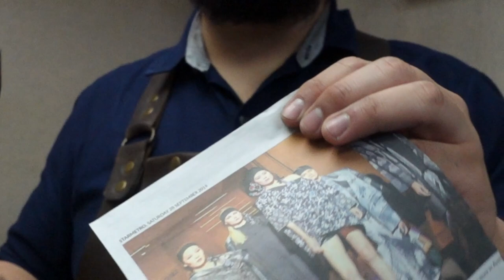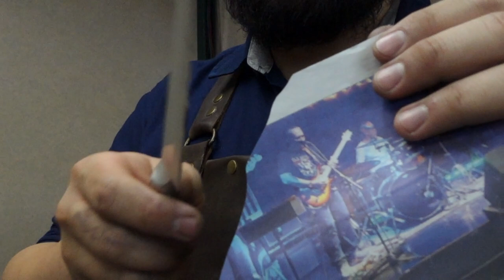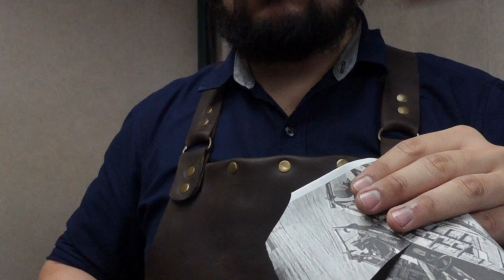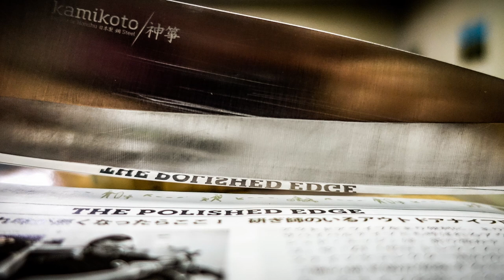Sharpening Chisel Ground Kitchen Knives the RIGHT way!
Chisel ground knives are easy to sharpen, that is, if it's been done the right way. I've got 2 new knives with the chisel grind still intact, and 3 with a micro bevel on the flat side.
I managed to fix 2 of the 3 blades that had a bevel on the flat side, but the third one was a little too far gone, so, I made it into a V grind, but the performance difference is quite apparent.